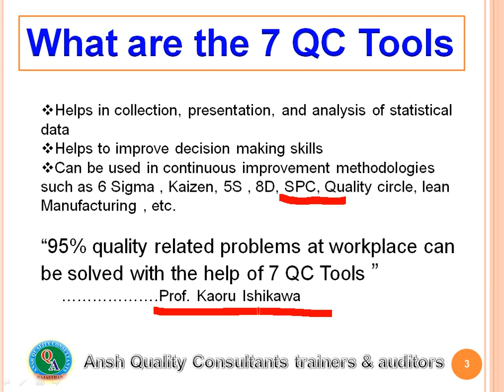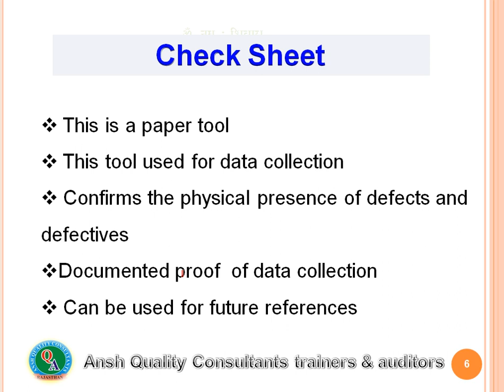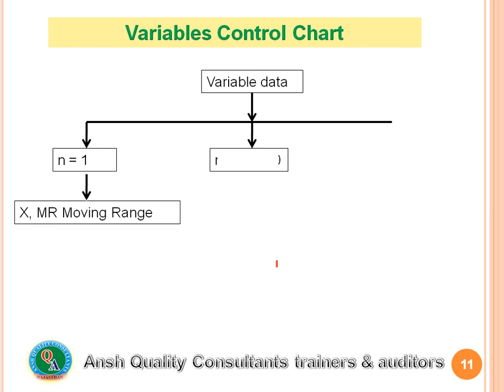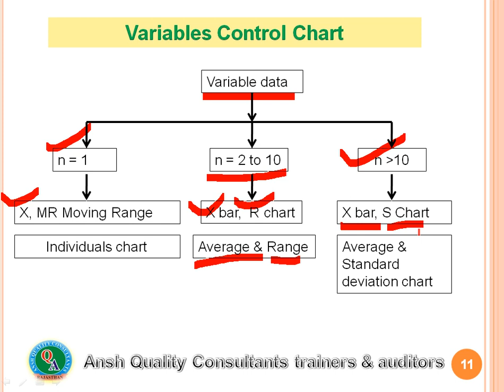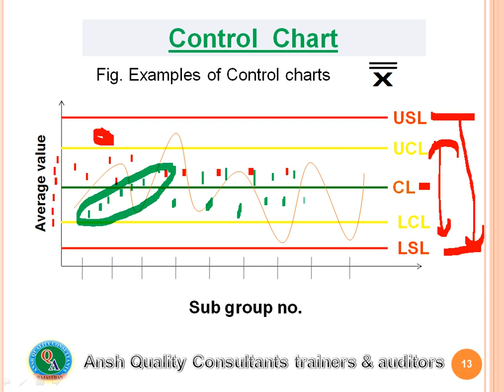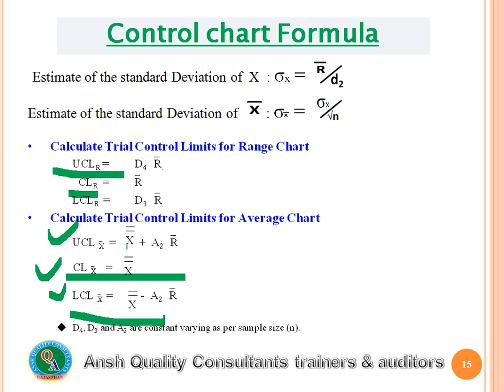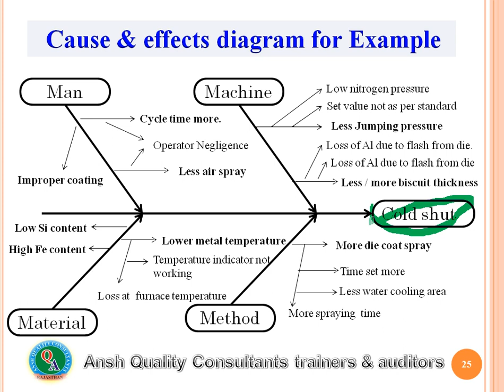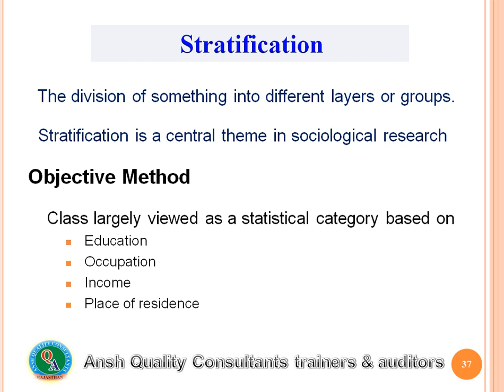7 QC Tool Training Awareness training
7 QC Tool  Training Awareness training
1 - Check sheets
2 - Control charts & Graph
3 - Pareto Diagram
4 - Cause and Effect Diagram
5 - Histogram
6 - Stratification
7 - Scatter Diagram
“95% quality related problems at workplace can be solved with the help of 7 QC Tools ”
….Prof. Kaoru Ishikawa
Improve Quality ,
Decrease costs,
Improve Productivity,
Increase Market
Provide More Jobs
QC & QA Department Interview related Question Answer Part 1
Pressure Die Casting Defect for why why Analysis
PDCA  Cycle training in Hindi  Plan-do-check -Act, Deming PDCA
1.Interview Questions Bank
Total Question  answer 160 &
2.Multiple Questions answers 100, If you want this question paper, you can call me.